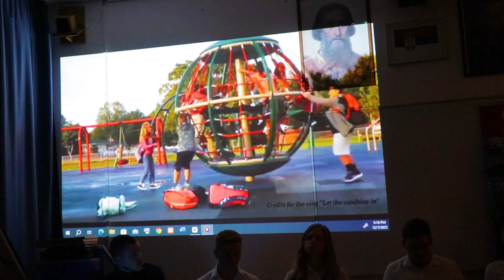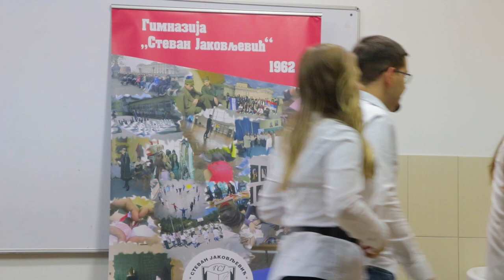Dan škole Gimnazija, Vlasotince 2023.